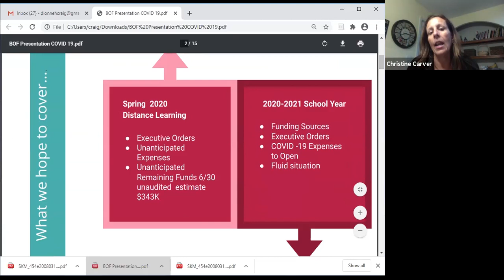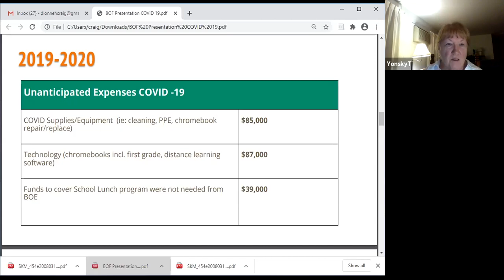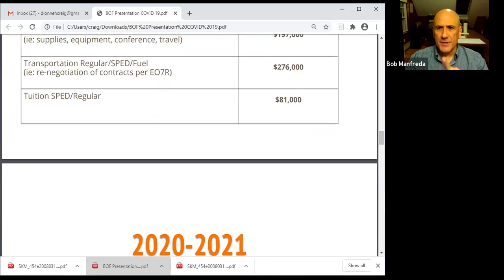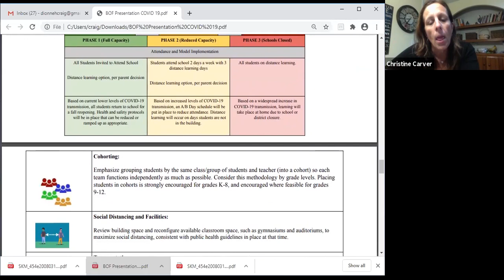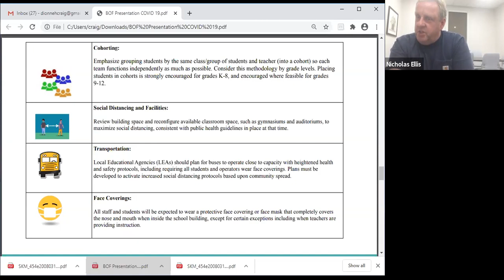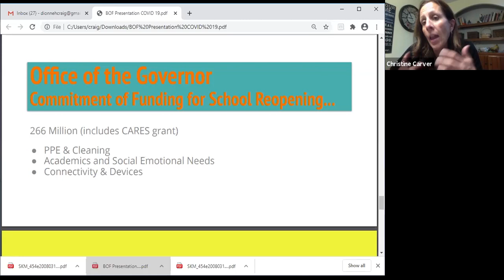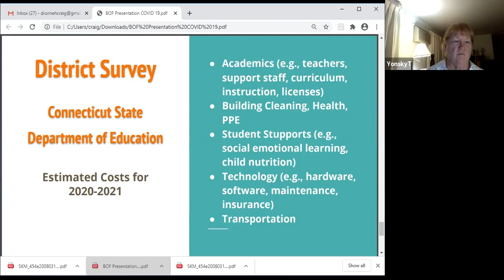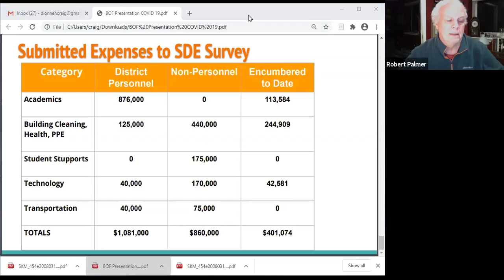Board of Finance - Special Meeting - 8/18/2020